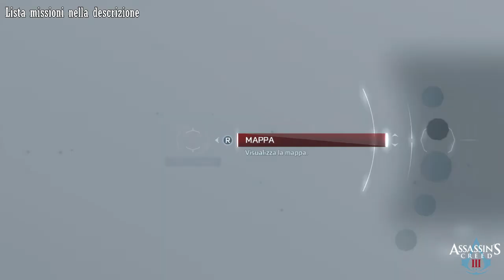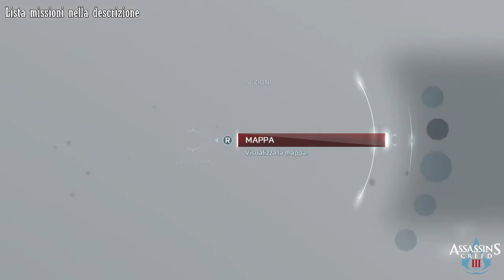Assassin's Creed III Extra: Tutte le missioni cacciatori - Gameplay PS4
Ordine missioni:
@00:00 - Il mangiauominti
@04:36 - Zampa bianca
@06:43 - Il patriarca
@09:31 - Il capobranco
@12:31 - Gatto violento
@15:32 - L’alce furiosa